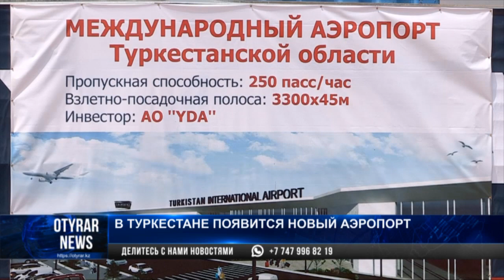Аскар Мамин заложил камень-капсулу в строительство аэропорта в Туркестане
Премьер-министр Казахстана Аскар Мамин заложил капсулу в строительство международного аэропорта в г.Туркестан.Международный терминал будет строить турецкая строительная компания АО "YDA", его терминал рассчитан на обслуживание более 250 пассажиров в час на международных и внутренних рейсах.